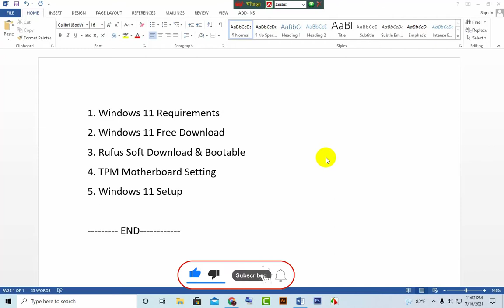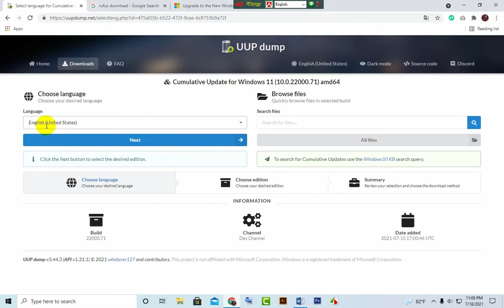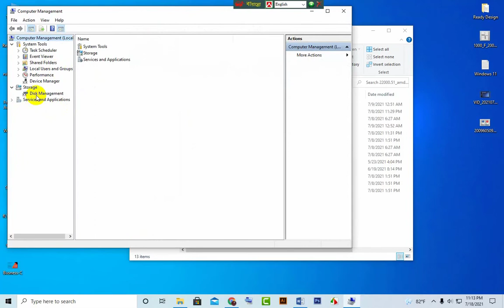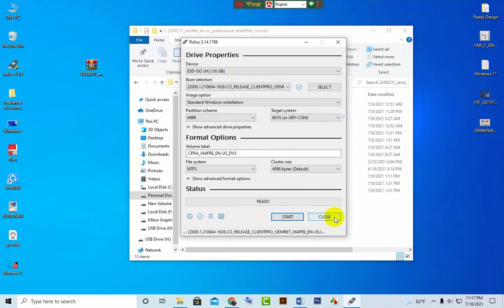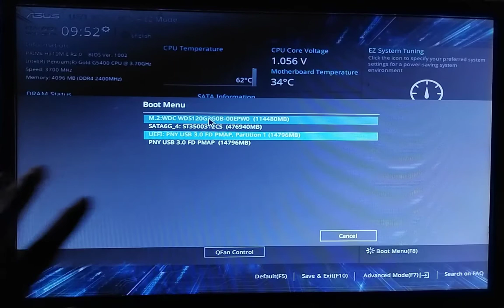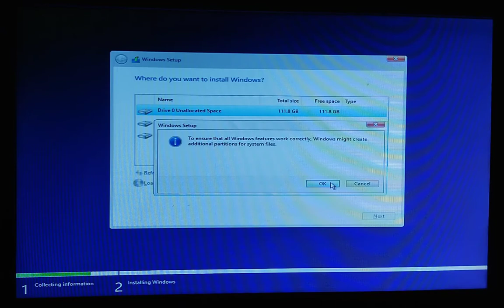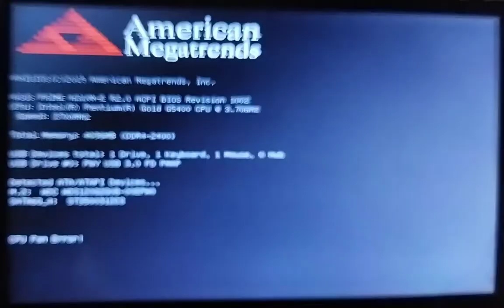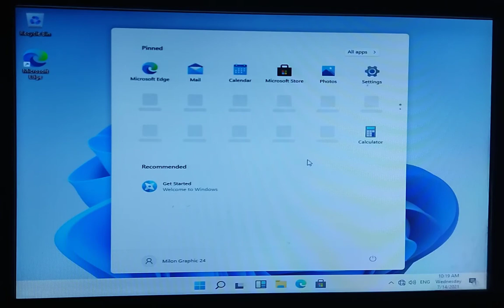Windows 11 Setup | TPM Motherboard Setting | Free Download Link | Bootable Bangla | ইউন্ডোজ ইনস্টল